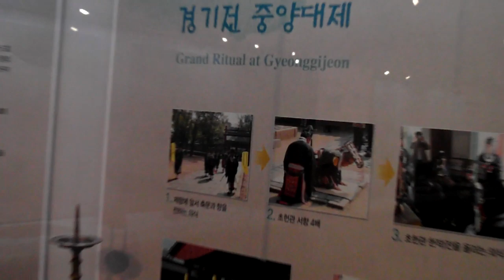전주비빔밥축제 2011 .경기전 어진박물관. Jeonju Bibimbap Festival . 전주한옥마을..Jeonju Hanok village. 全州韓屋村 . KOREA